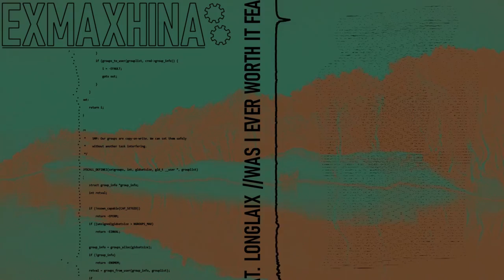exmaxhina - was i ever worth it (ft. Longlaix) (Visualizer)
a beautiful visualizer by Echo.13 of my track "was I ever worth it (ft. Longlaix)".

released on: Distant Ether Records